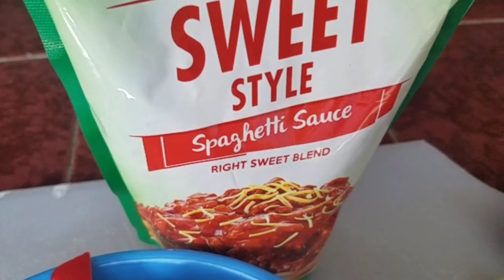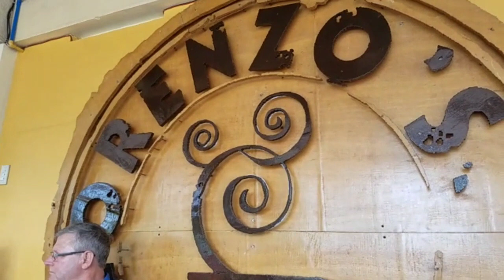SIMPLE PILIPINO SPAGHETTI | MURA NA MASARAP PA!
Facebook:angel grace cabana